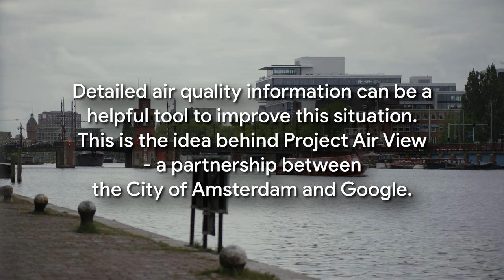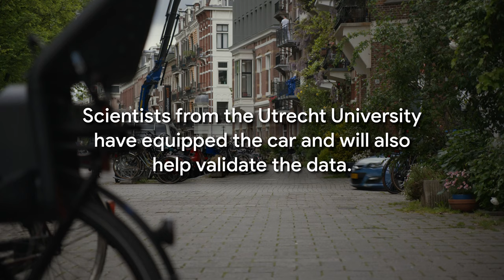A Breath of Fresh Air: Measuring Air Quality in Amsterdam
The Public Health Service of Amsterdam (GGD) states that its citizens on average live one year less as a result of polluted air than people who breathe non-polluted air. Google Street View cars help provide a precise overview of the city's air quality.